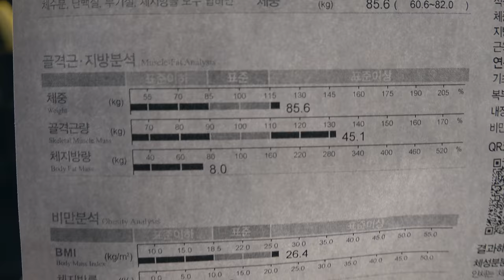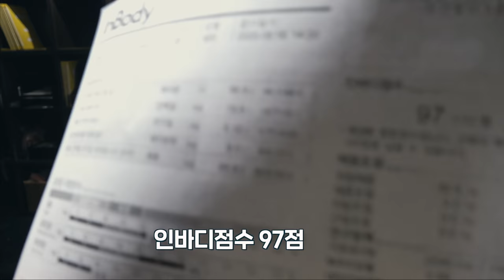인바디찍고 우울해졌어요...